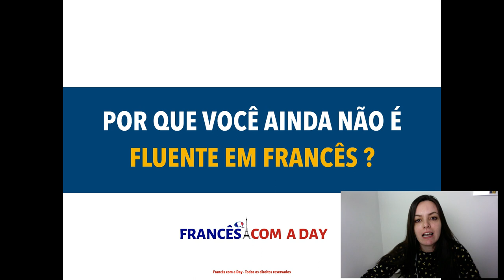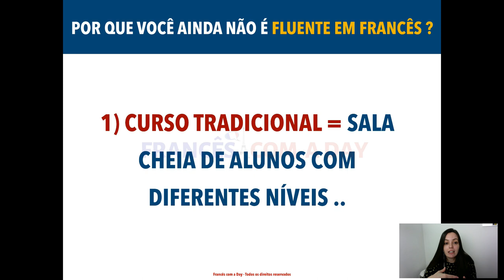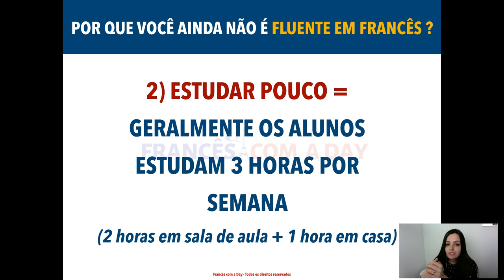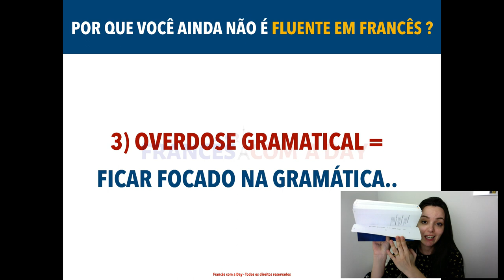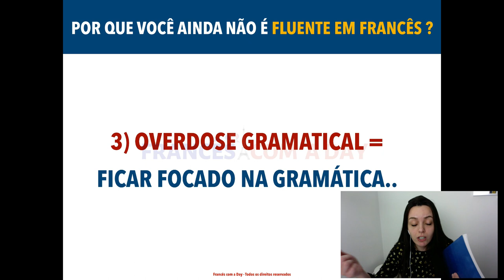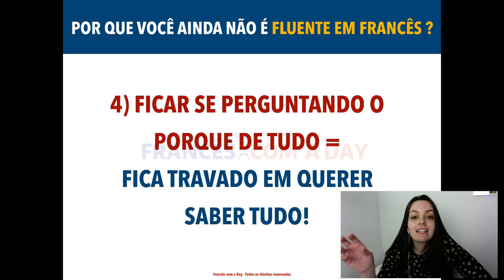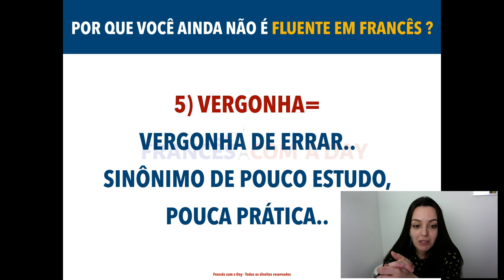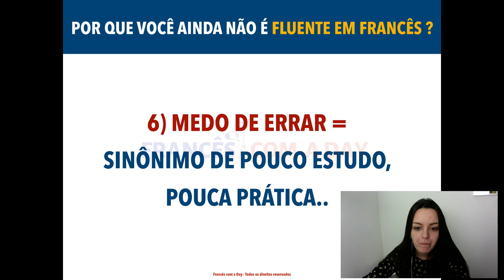6 MOTIVOS DE VOCÊ AINDA NÃO SER FLUENTE EM FRANCÊS.